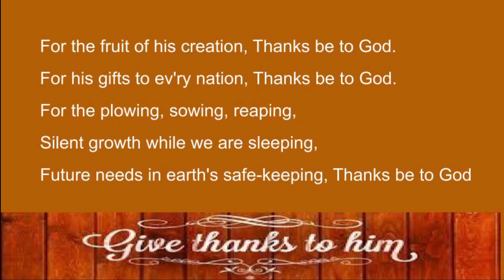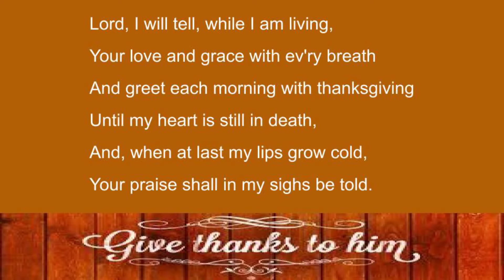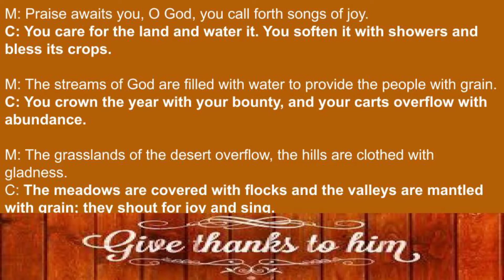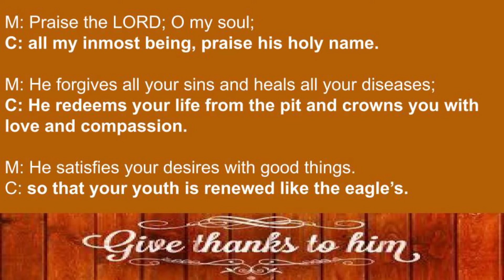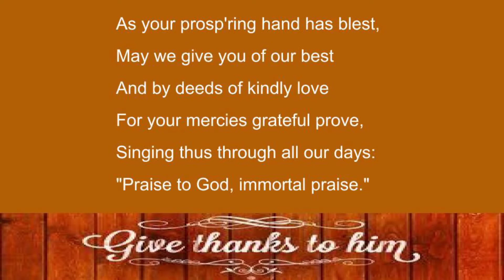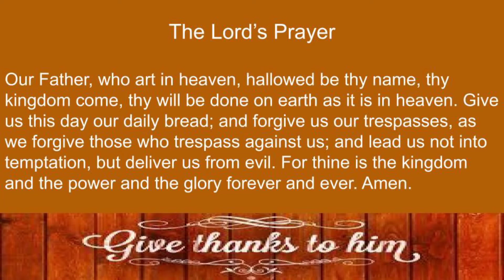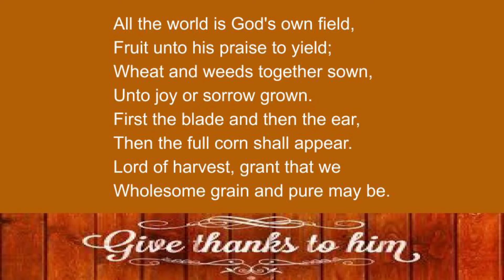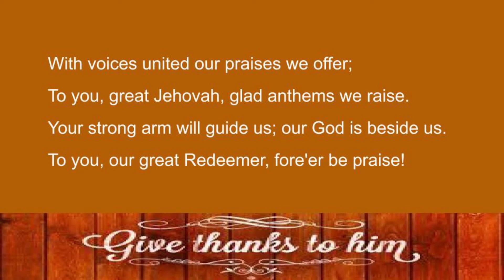Give Thanks For Salvation Not Circumstance.